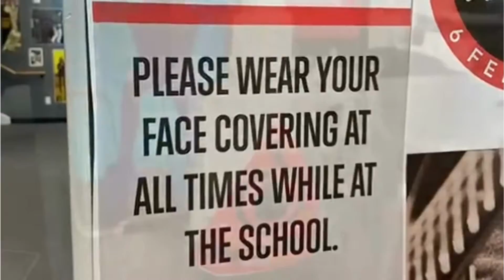School of Rock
School of Rock Greenwich's music programs are designed to motivate and inspire students to work together and grow as musicians. From beginner musicians to confident and inspiring rock stars, School of Rock Greenwich is more than just your local music school.